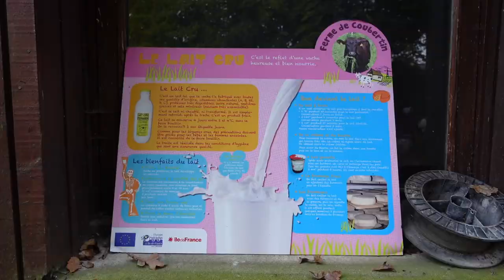Ferme de Coubertin - Saint-Rémy-Lès-Chevreuse - Louise et Léo au micro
Reportage réalisé en famille lors de la Ferme de Coubertin à Saint-Rémy-lès-Chevreuse dans les Yvelines (78).